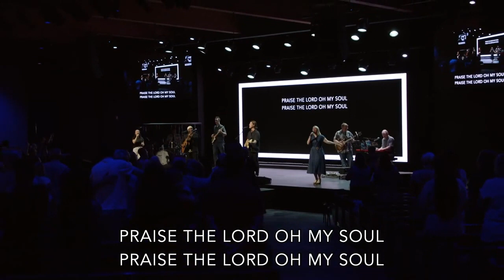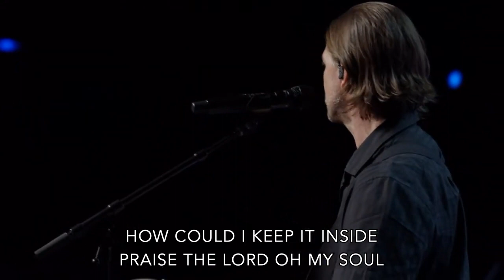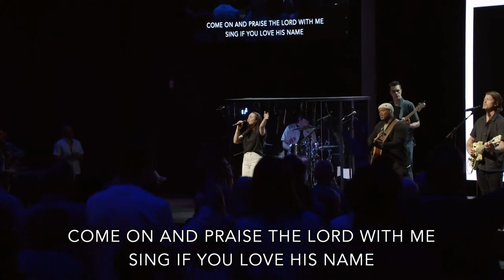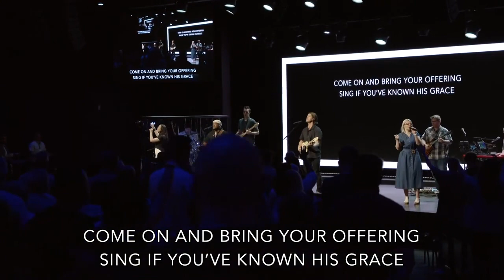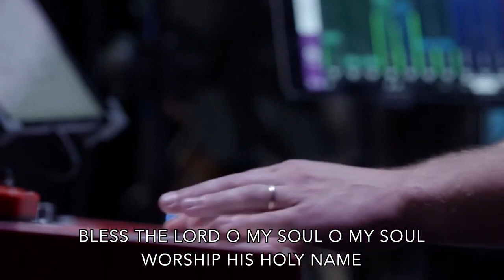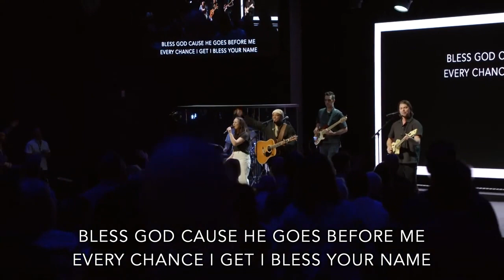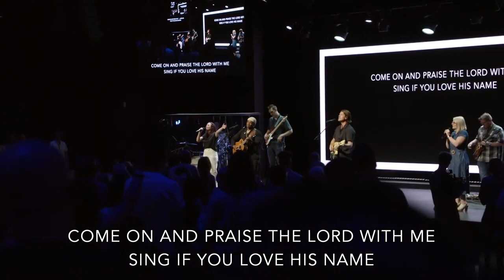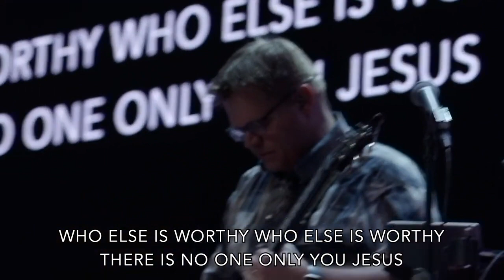Week 5 - The Garden: Good Things Grow Here "Healing + Freedom" - Full Service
It’s easy to connect the ideas of healing and freedom. For example, healing usually includes freedom from sickness and pain. However, there’s another kind of freedom. It’s the kind that involves breaking things like shackles and limitations that come with the world’s brokenness.

There’s another kind of healing too. It’s the kind that mends our heartbreaks. As this message shows, Jesus offered both healing and freedom to those who needed them.